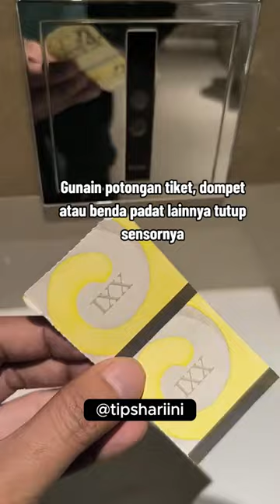tips ketemu toilet yang washernya otomaris nyala nih..